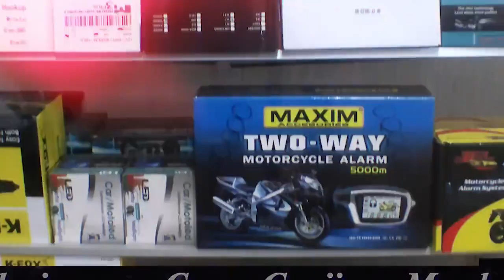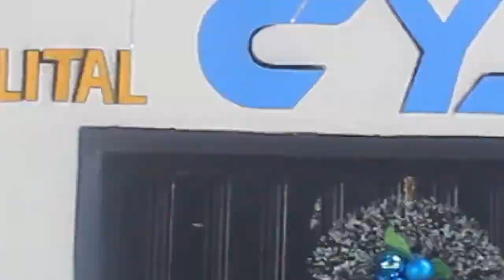DESARTICULADA BANDA LOS “CARAVANEROS” EN VALLEDUPAR